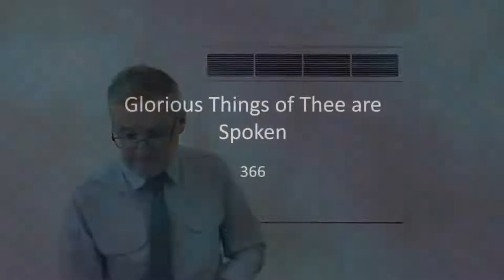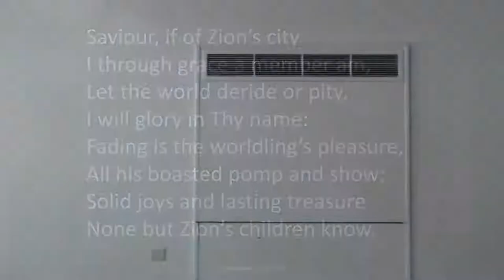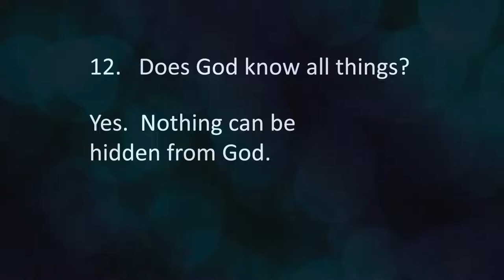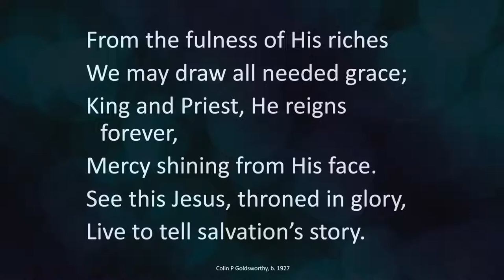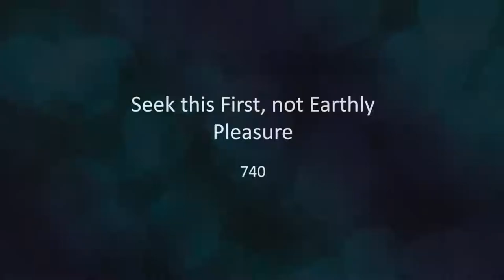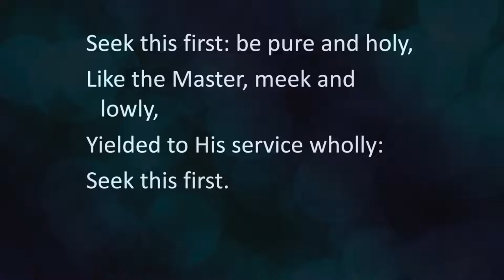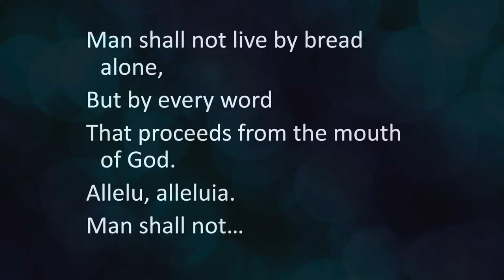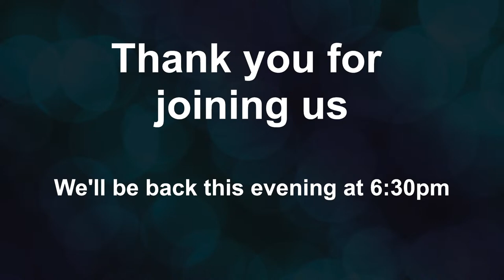15 May 2022 - Morning - David Cooke - Banbury Evangelical Free Church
Banbury Evangelical Free Church